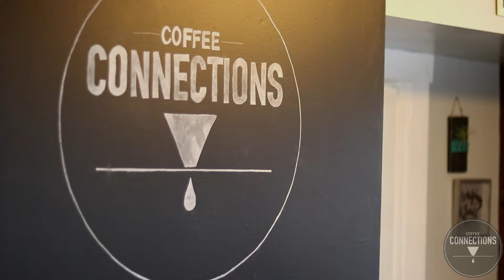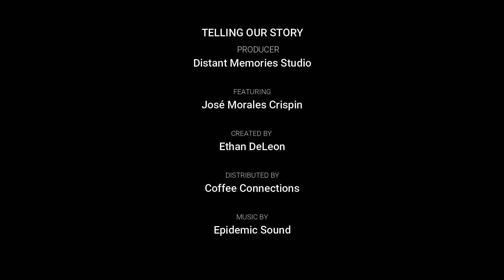Telling Our Story - Jose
Jose is bridging the gap between the hispanic community and law enforcement with the Franklin County Sheriff's Office.  Hear in this video how Coffee Connections has become more like a family to Jose and his team and provided an opportunity to impact the community here and in El Salvador.